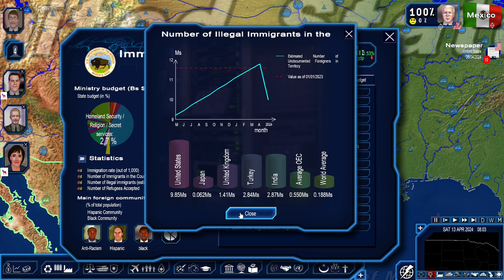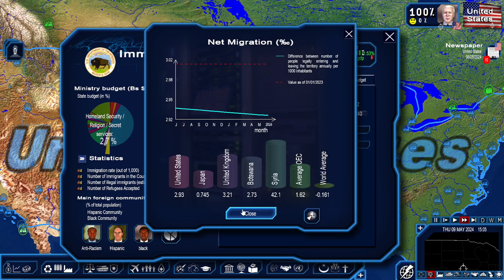Peace In Ukraine - USA Part 5 Geopolitical Simulator 4 Power & Revolution 2023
USA Part 5 Geopolitical Simulator 4 Power & Revolution 2023 Edition